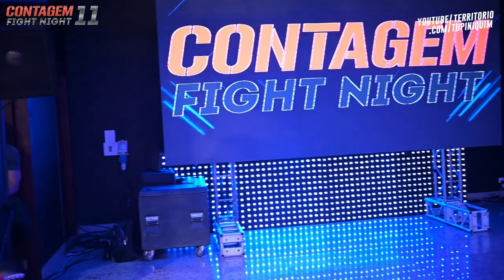Rogério vs Dedé - Contagem Fight Night 11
Em combate de MuayThai amador até 69kg,  Dedé (Cabeça MuayThai) venceu Rogério (Emerson Miranda Team) por pontos.